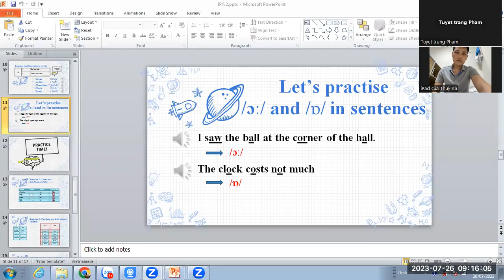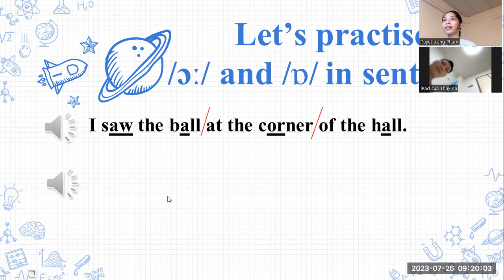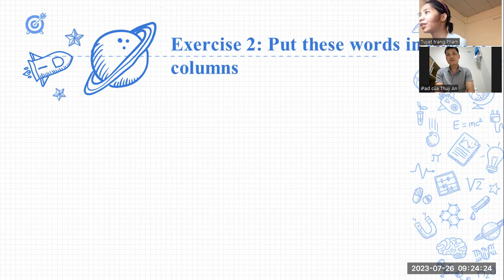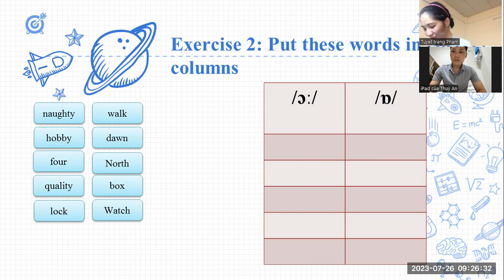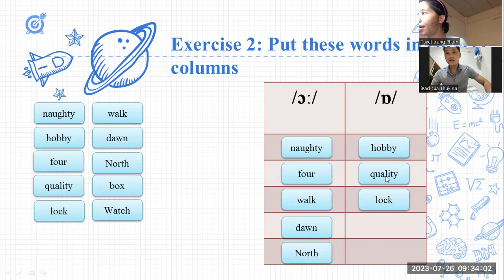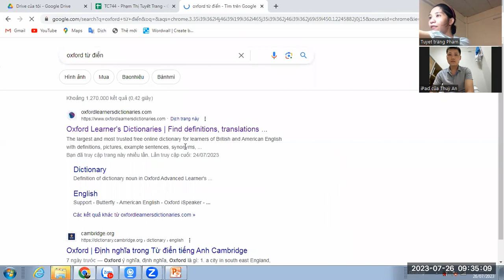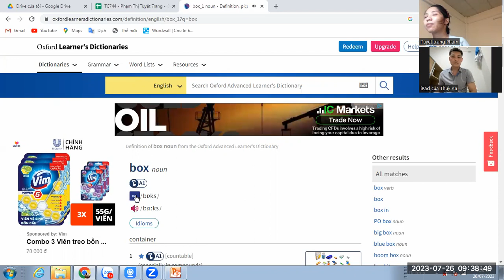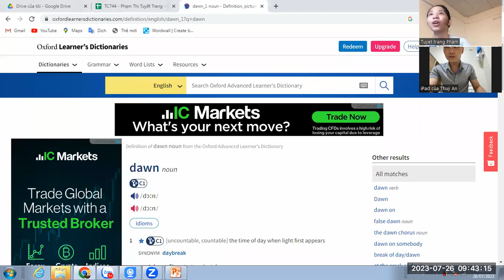PF2305032- 26/07/2023 - UNIT 2 - IPA SYMTEM - VIDEO 2